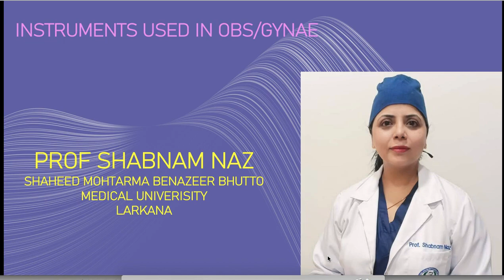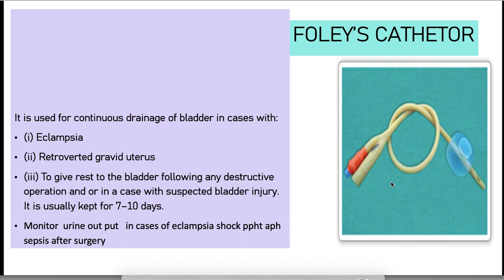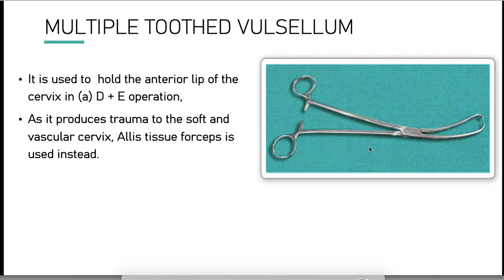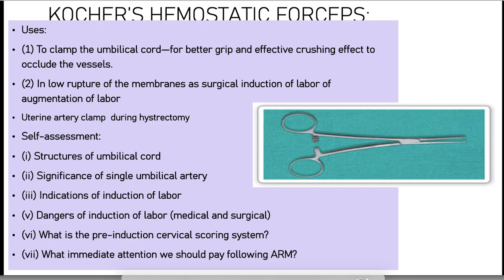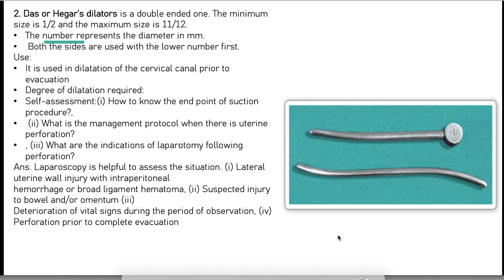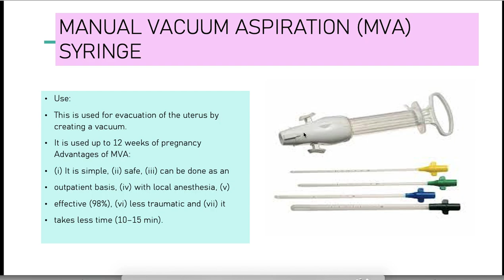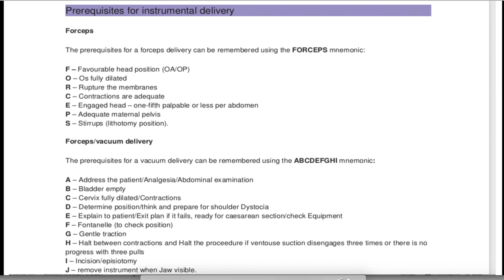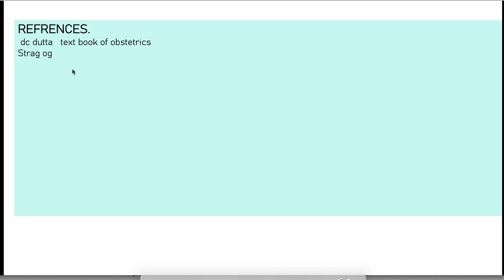instruments used in obs and gynae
this is for  medical students